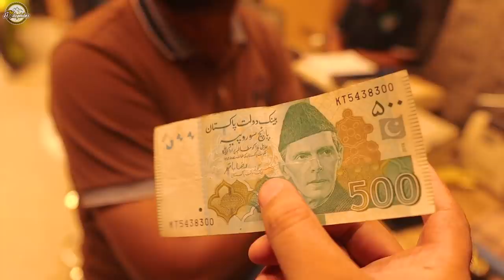Taking Delivery of 2 Trk502x & Going on Ride - SURPRISE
For Trk502x Photos go on Instagram yo

Finally our boys are in big games. Awais & Amir both got their hands dirty by buying benelli trk502x.
The celebration and excitement is real.
Amir bhai likes to take it hard while awais is a snail. But main thing is, more adventures are incoming.
Planning of new tours is already in motion.